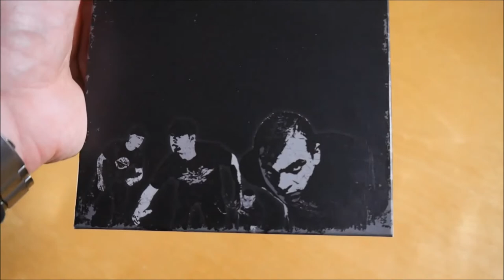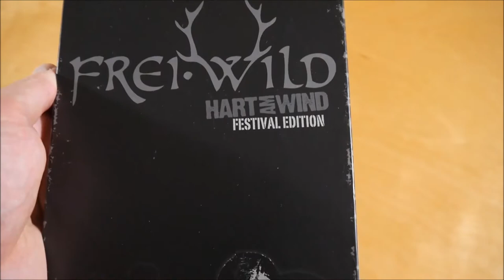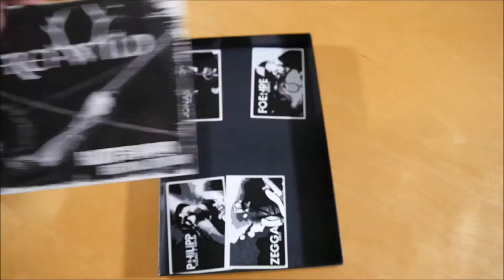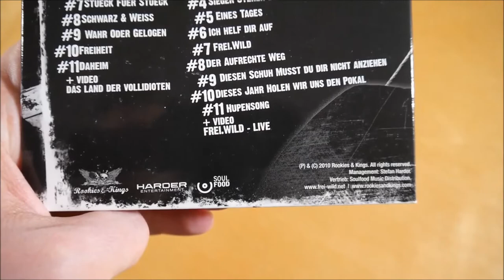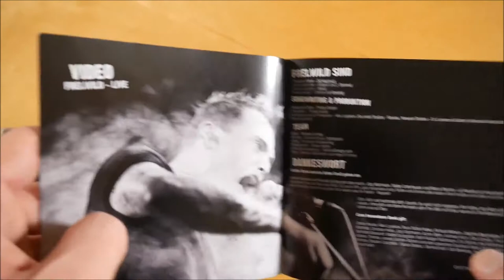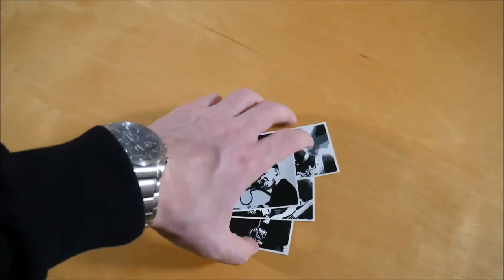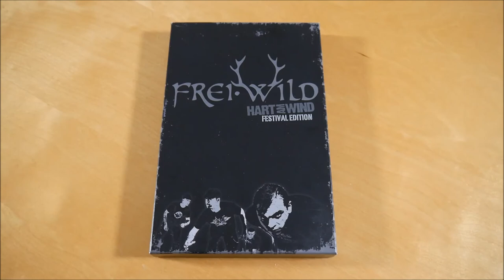Frei.Wild - Hart am Wind (Festival Edition) Box Unboxing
In diesem Video zeige ich euch die Hart am Wind (Festival Edition) Box von Frei.Wild.

► ALBUM INFOS
Frei.Wild - Hart am Wind
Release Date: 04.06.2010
Kaufpreis: ? €

Hart am Wind (Festival Edition) Box Inhalt:
- Album
- Poncho
- Sticker (4x)

Hart am Wind Tracklist:
01. Das Land der Vollidioten
02. Immer höher hinaus
03. Mach das Beste draus
04. Arschtritt
05. Unterwegs
06. Halt deine Schnauze
07. Stück für Stück
08. Schwarz und Weiss
09. Wahr oder gelogen
10. Freiheit
11. Daheim
12. Niemand
13. Weiter immer weiter
14. Südtirol
15. Sieger stehen da auf, wo Verlierer liegen bleiben
16. Eines Tages
17. Ich helf dir auf
18. Frei.Wild
19. Der aufrechte Weg
20. Diesen Schuh musst du dir nicht anziehen
21. Dieses Jahr holen wir uns den Pokal
22. Hupensong